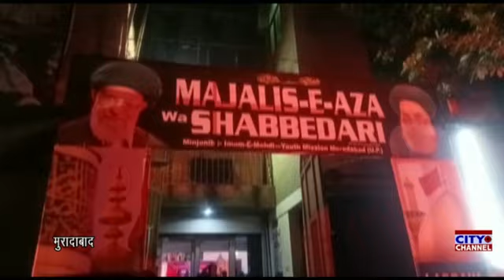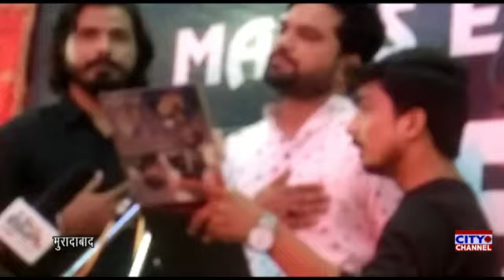मुहम्मदया हॉल आजाद नगर में शब बेदारी, बड़ी तादाद में मकामी व बेरूनी अंजुमनो की शिरकत